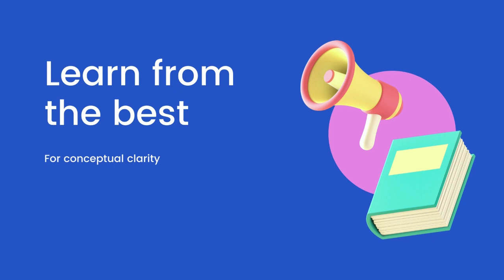CUET Journey - Aditya Singh | SRCC, DU | IPM AIR 21 | Economics & Finance Enthusiast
This is a Interview Session with Aditya Singh from SRCC, Delhi University who shared his CUET journey with important message of consistency and hard work for the upcoming students.

BA Economics
IIT JAM Economics 2023
CUET PG
CUET MA Economics
CUET MA Economics Entrance
Basic Econometrics
Case & Fair
Principles of Economics
Varian Workbook
International Economics
JNU SIS
International Economics Lecture
International Economics UGC NET
International Economics 3rd Year
International Economics UPSC
Introductory Microeconomics IGNOU
Introductory Macroeconomics
IGNOU BA (H) Economics
Macroeconomics
Generic Elective Introductory Macroeconomics
BECC 101 solved Assignment
IGNOU BECC 101 last  year papers
IGNOU BECC 101 solved exam papers
Economic Honors
SAU
South Asian University
IGIDR
DSE 2023
MSE 2023
ISI 2023

Enrollment open for all Economics courses